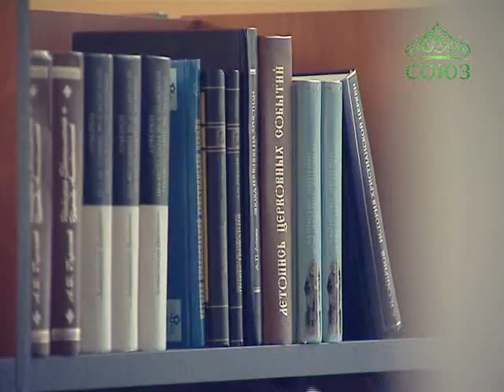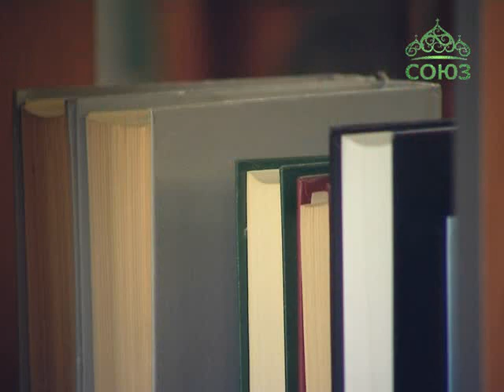Духовная брань. От 27 января. Часть 1. Глава 31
Святой преподобный Никодим Святогорец. "Невидимая брань". Читаем книгу вместе со священником Анатолием Куликовым.
Часть 1.
Глава 31.
Как враг удерживает в своих сетях тех, кои сознали бедственное свое положение и хотят избавиться от него, а к делу не приступают. И отчего добрые наши намерения нередко не приводятся в исполнение.